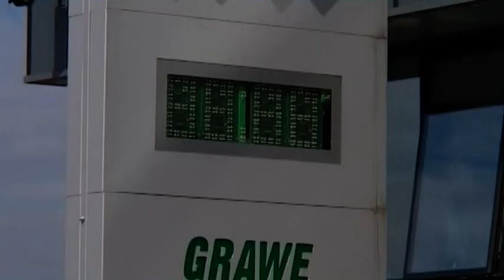MP478 Novogodisnji PRILOG GRAWE osiguranje Christoph Czettl 29122019